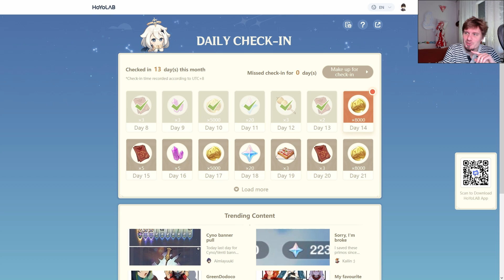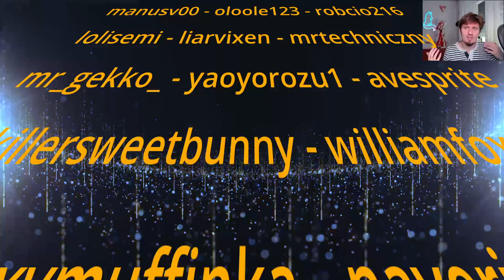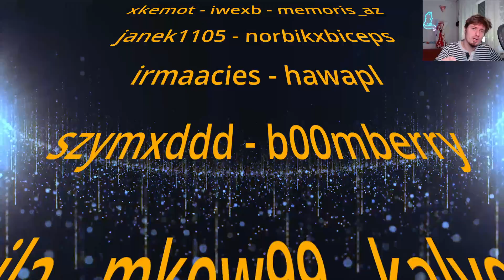Genshin Impact 747 - Odbierz darmowe rollki!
Odcinek 747
0:00 Intro
0:07 Rrrrrrrrolki!
1:02 Leciiiimy!
1:56 Za tydzień lecimy bardziej!
2:45 Japonia szybuje mocno
4:14 Urodziny
5:22 Uwaga Spekulacje!
5:44 Posucha od ucha do ucha
6:39 SPEKULACJE Nieudane deale?
10:05 SPEKULACJE Idle Nahidy
13:13 SPEKULACJE copy-paste Housingowy
15:05 Siedzisko od Kitsune Tao
15:17 Daily check-in Web Event i TRANSFORMERS!
16:02 Słowem wsparcia!
17:40 Pogoda na jutro

1) Napisz gdzieś wewnątrz paczki (kartka, świstek papieru - cokolwiek, byle NIE na privie na YT/FB bo się pogubię) czy sobie życzysz czy nie, żeby unboxing od Ciebie ewentualnie trafił na juczuby i jak tytułować paczkę ("paczka od -Twoje imię-" czy "paczka od -podany przez Ciebie nick-"). Jeśli nie napiszesz, to zakładam, że mogę wrzucać na YT z podanym nickiem/imieniem.
2) Nie wysyłaj mi nic za co mogę oberwać ja, lub możesz oberwać Ty. Nie, to nie było wyzwanie, raczej prośba i pobożne życzenie. Ale jak już chcesz mi wysłać tego świeżo zakoszonego Rembrandta, to spoko i obiecuję, że Cię nie wsypię.
3) Ślij na adres (tak, to "poste restante" przed imieniem ma tam być):
51-645 Wrocław